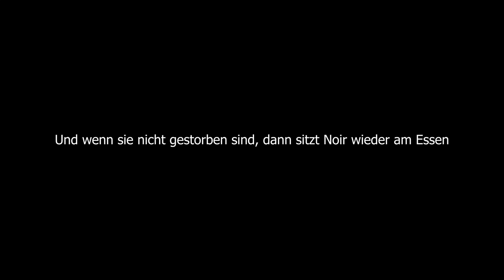VLOG 1 - Jigzaw 's Upper Body Lockdown Ghetto Workout // mit Noir